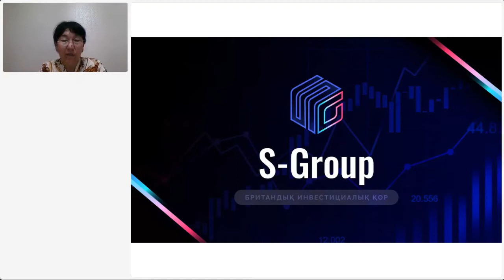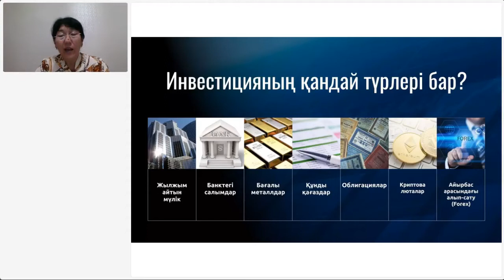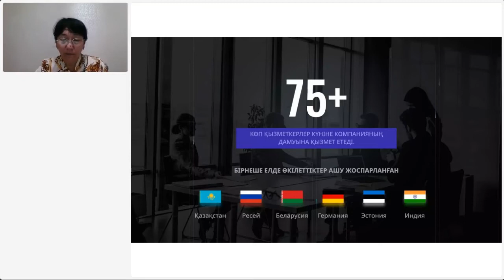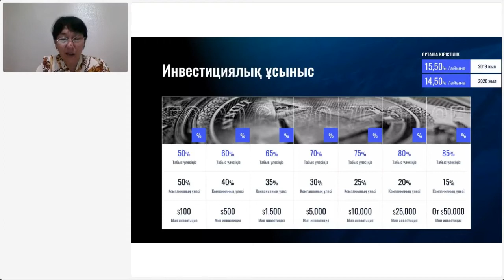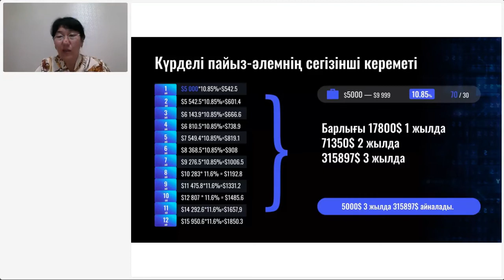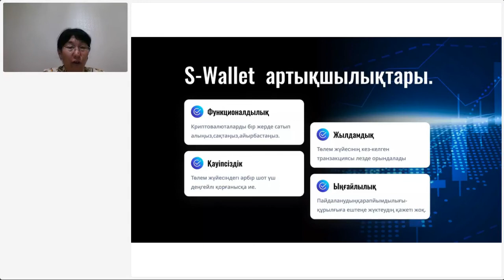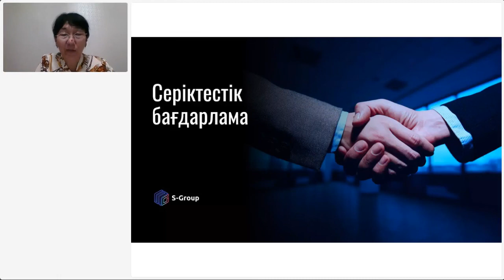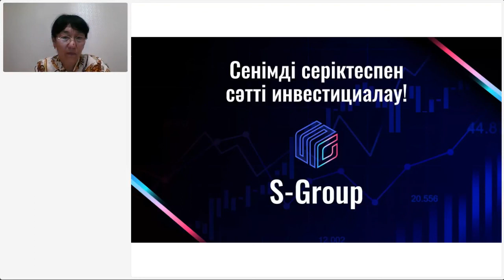Презентация S-Group на казахском языке🇰🇿, Фарида Юсимбаева, 21.10